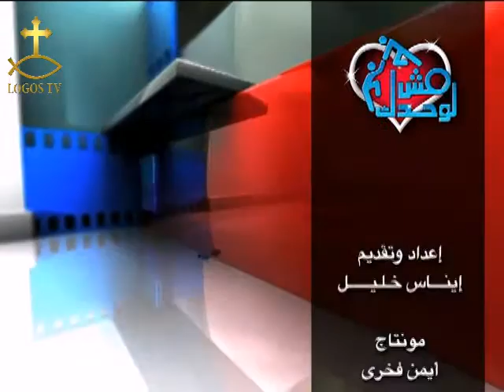مش لوحدك حلقة بعنوان قوانين الهجرة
إعداد وتقديم إيناس خليل .. ضيفة الحلقة المستشارة جيهان توماس
19 نوفمبر 2015